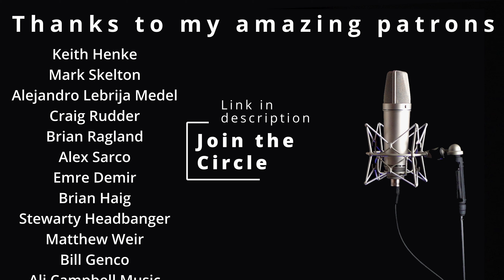Megadeth - Symphony Of Destruction cover (ft. Levent Gasgil & Emre Demir)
►My band Burning Witches!

►Vocals/Video: Laura Guldemond (Burning Witches)
►Guitars/Mix: Levent Gasgil
►Bass: Emre Demir